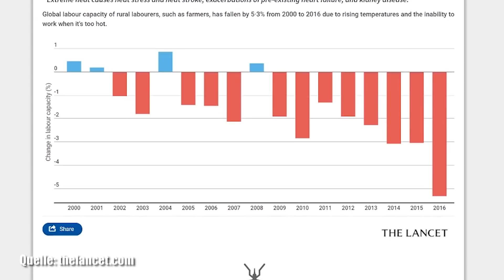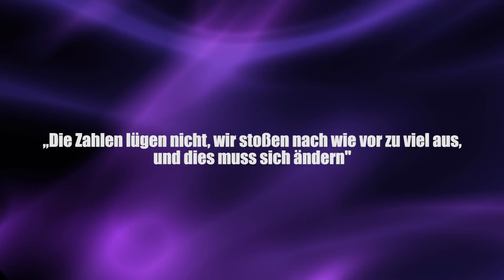Jetzt schon: Millionen Tote durch Klimawandel - Clixoom Science & Fiction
Schon jetzt fordert der Klimawandel Millionen Tote, durch Hitzewellen, Krankheiten und Unterernährung werden immer mehr menschen Opfer des Klimawandels und selbst hier in Europa werden wir nicht verschont.

Clixoom Science & Fiction: Das sind spannende News aus der Wissenschaft über revolutionäre Forschungsergebnisse, spannende Studien und spektakuläre Eindeckungen.